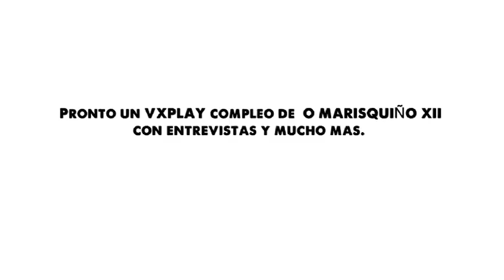Daniel Peñafiel "Naran" Rondas finales BMX - O Marisquiño XII - 2012 HD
Nacido en Burgos de 23 años Daniel empezó a los 16 años a montar en BMX, nos cuenta que el Marisquiño es el mejor evento competitivo de BMX en España. Naran ya es un local del Marisquiño asistiendo a la competi desde el 2008.

    "Es importante que el evento tenga el apoyo suficiente para que siga creciendo."

Naran obtuvo el primer puesto tanto en la competición de la Queimada Contest como en  la mega ramp Chimpo Do Carallo votado por sus compañeros tirando  trucos como 360 tailwhip, backflip  superman, front flip en la rampa pequeña, lookdown, etc.
Clasificación

    Daniel Peñafiel (España)
    Courage Adams (España)
    Diego Santos (Portugal)